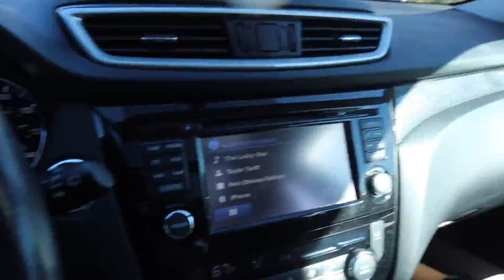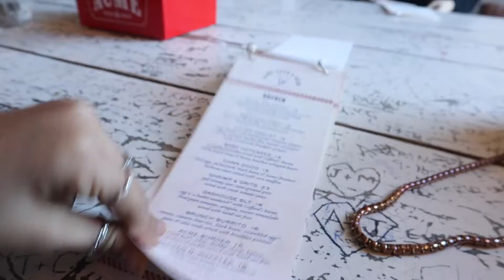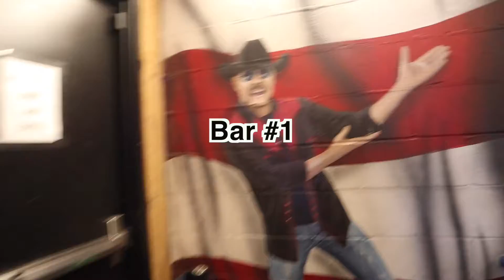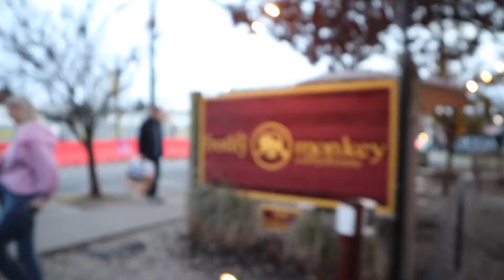vlogmas looks different this year?? my first time in Nashville!!!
ITS VLOGMAS SEASON BBY:))))

nyafebres

nyafebres

nyafebres

Hugeee thank you to @priv.emxly for the intro and outro:))